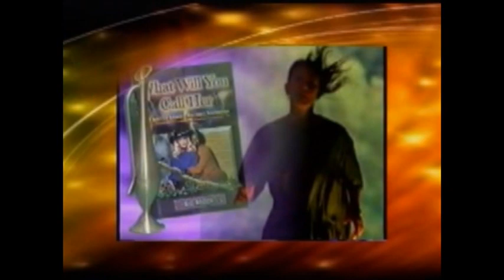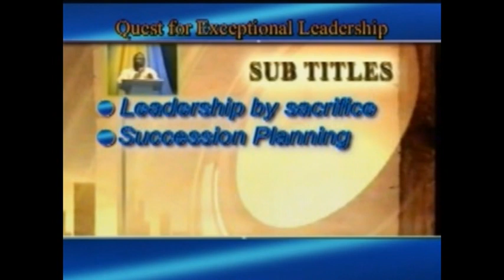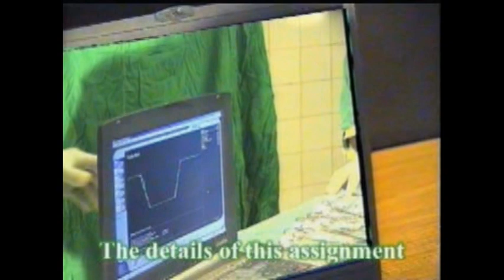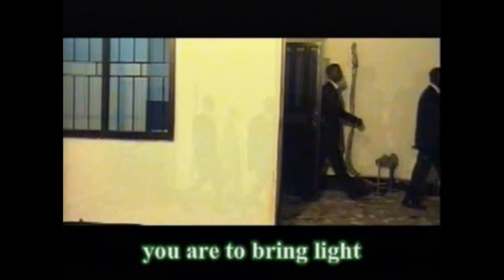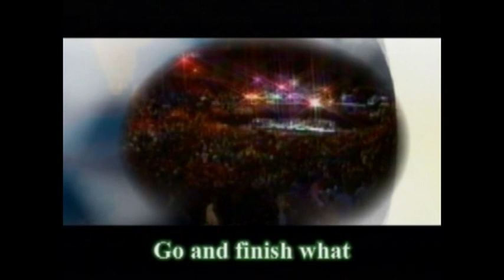Apokalupsis 2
TCA in her younger years